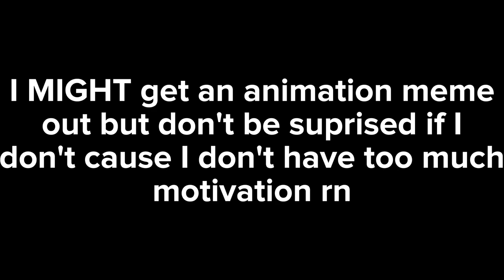Me trying to justify why I haven't uploaded in a month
Man that one month gap and I used it hyperfixating on YouTuber alter egos, TPOT and JJBA Golden Wind + Stardust Crusaders /hj